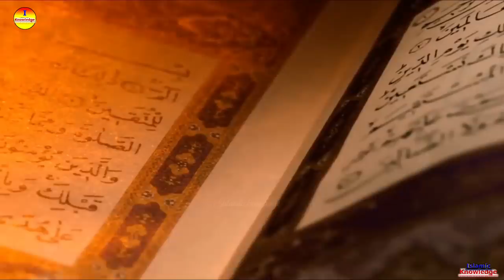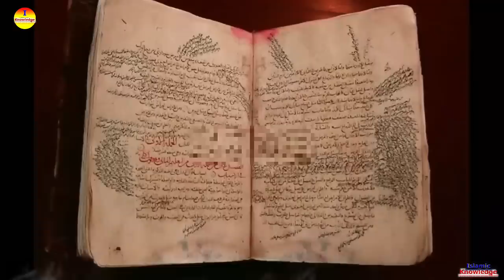হযরত জিবরাইলের বয়স কত? Real story of jibreel AS. | Jibrail er kahini | Islamic story - ik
Real Story Of Angel Jibrail | Hazrat Jibrail AS. Er Kahini | Jibrail AS. Ke Chilen | Story - ik